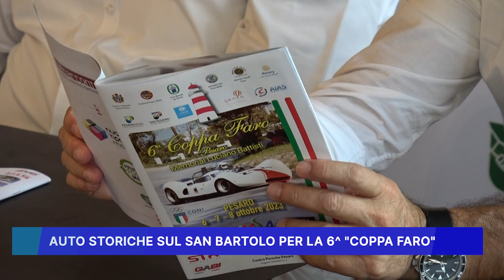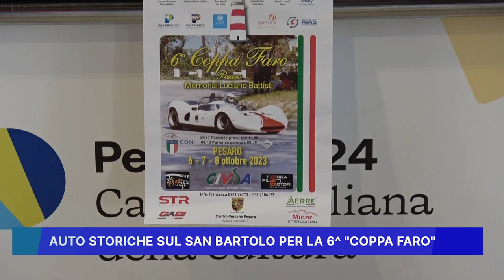AUTO STORICHE SUL SAN BARTOLO PER LA 6° COPPA FARO